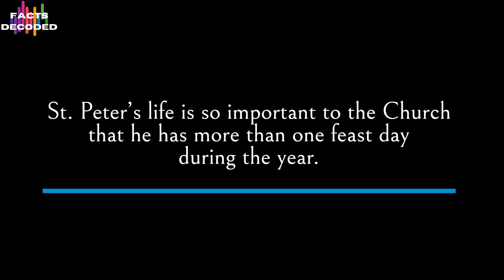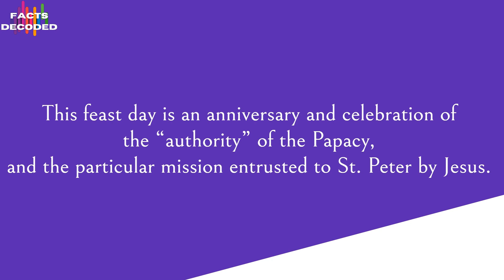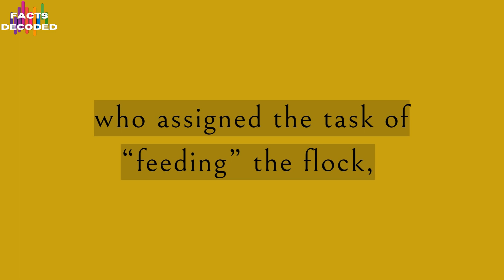Chair of St Peter | Feast of St Peter | The feast of the chair of St. Peter the Apostle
The feast of the chair of St. Peter the Apostle | Chair of Peter | feast of St. Peter| FACTS DECODED

The Feast of the Chair of St. Peter:

The Feast of the Chair of St. Peter is celebrated on February 22nd, but why is an entire day dedicated to a chair? Here's a look at the interesting history of this unique feast.

On February 22nd, the Catholic Church commemorate the Feast of the Chair of St. Peter the Apostle. "You are Peter, and upon this rock, I will build my Church," the Lord stated to him.  Matthew 16:18. and   "Whatever you bind on earth shall be bound in heaven, and whatever you free on the world shall be loosed in heaven," says Matthew 16:19-23. The life of St. Peter is so significant to the Church that he enjoys more than one feast day throughout the year. This feast is yet another avenue for the Church to commemorate this. The chair of St. Peter is a symbol of authority, as Jesus orders and cautions the crowd and his disciples in Matthew 23: 2, "The Scribes and Pharisees have taken their seat on the chair of Moses." The "chair" is a metaphor for the teaching and judging position that Moses held in the Name of God. The name Jesus gives Peter is a second metaphor for an office of teaching and judging, and to emphasise the notion, Jesus speaks of the "Keys of the Kingdom of Heaven" in Matthew 16:19.

The "power of the keys" is employed in a variety of ways, some of which are exclusive to the Office of St. Peter the Papacy, while others are shared with individuals consecrated to the priestly ministry, including the Sacrament of Confession. During this Lenten season, we pray for these human leaders of the Church who have been selected by God to be faithful ministers of God's love to us.

This feast day commemorates the "authority" of the Papacy and the specific mission assigned to St. Peter by Jesus. The Roman Missal describes the symbol of the chair and highlights Christ's ministry of teacher and shepherd conferred on Peter, to whom He established a visible foundation of Church unity in His person and in St. Peter's successors. The chair literally refers to the fixed seat of the Supreme Pontiff and the Bishops, which is permanently located in the Mother Church of the Diocese - Cathedral, and it serves as a symbol of the Bishop and his ordinary magisterium in the local church. The Chair of St. Peter denotes his position in the Apostolic College, which was founded by Jesus' express desire, who delegated the job of "feeding" the sheep to lead the People of God, the Church.